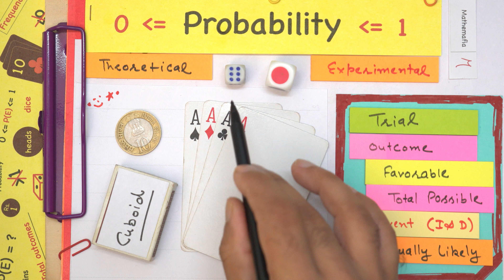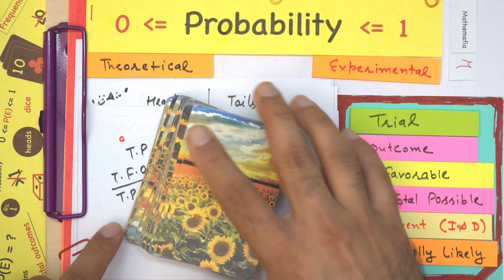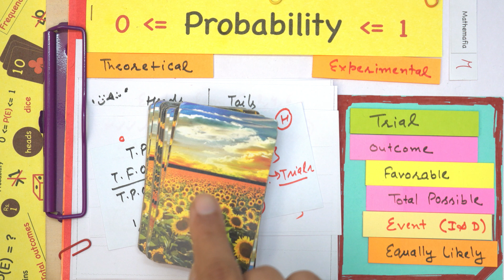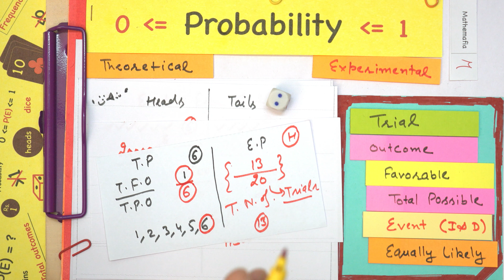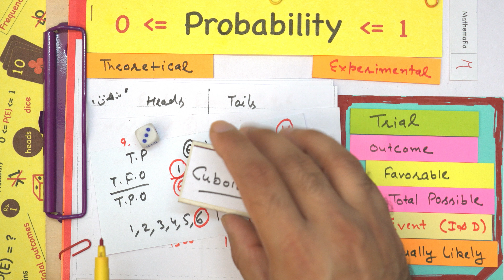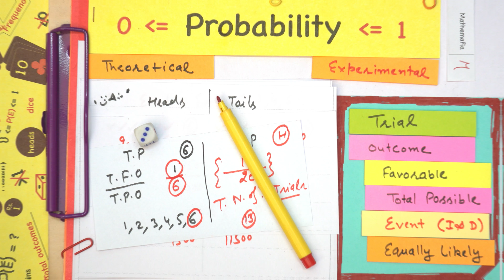Introduction to Probability 🔥 Concepts with Demonstration 🔥 Practical Examples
In this tutorial, you will understand with the basic concepts of probability with real life examples.

Definitions of terms like:

Trials,
Outcomes,
Events,
Dependent and Independent events,
Equally Likely Outcomes,
Favourable outcomes,
Total possible outcomes

are also explained in easy ways o methods.

Topic: Probability
Subtopic: Basic concepts

The tutorial is in Hindi, or rather Hinglish, that is in very easy language.